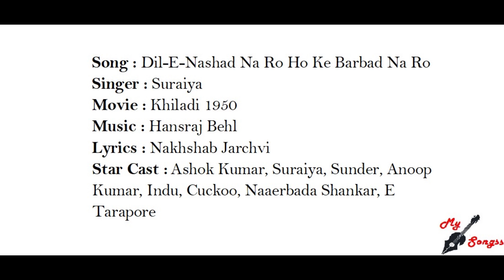Dil-E-Nashad Na Ro Ho Ke Barbad Na Ro, Movie : Khiladi 1950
Song : Dil-E-Nashad Na Ro Ho Ke Barbad Na Ro
Singer : Suraiya
Movie : Khiladi 1950
Lyrics : Nakhshab Jarchvi
Star Cast :  Ashok Kumar, Suraiya, Sunder, Anoop Kumar, Indu, Cuckoo, Naaerbada Shankar, E Tarapore